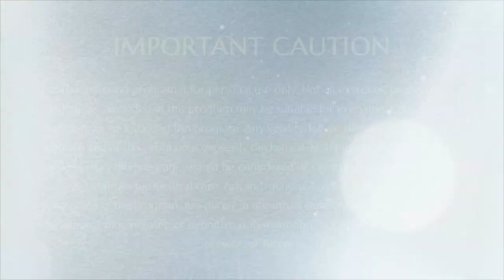How We Create Inner Image || Part 1|| Inner Awakening || 07 July 2013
Title: How we create Inner Image
Name Program: Inner Awakening
Session on: How we create Inner Image , the Actual Mamakara.
Date: 07 July 2013
Venue: Adikailaasa, Bengaluru, India

This video is an excerpt from the Inner Awakening program conducted on 07 July 2013 in Adikailaasa, Bengaluru, India. In this video Supreme Pontiff of Hinduism HDH Nithyananda Paramashivam gives deep insights about how we create Inner Image. He explains that everything has to start with inner image (Mamakara). Actual Mamakara, the original root pattern is the first statement that you make about you when you are powerless, when you are in deep conflict or pushed to extreme confrontation. When you were born you were born in the absolute conscious state, the state where you were whole, perfect and complete.